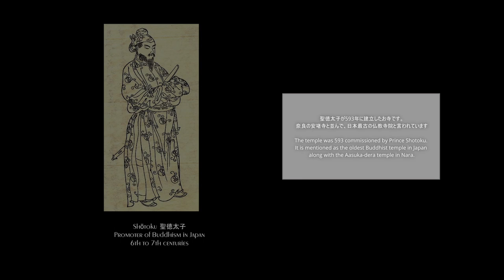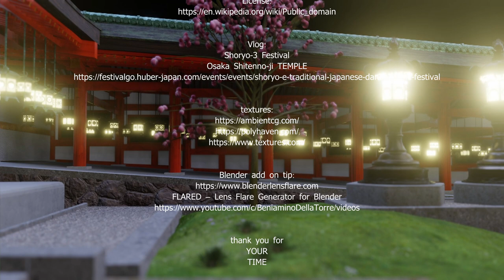Gagaku Kagura Stage Series Part 3.1- Water Stages - 舞台「雅楽神楽」シリーズ - Shitennō-ji TEMPLE- 四天王寺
Extract of "Aurora" Piano ambiance sound.
By
frankum

Romantic
by
DJDANGER

Voice:
Text-to-speech
by
oddcast

Vlog:
Shoryo-3 Festival
Osaka Shitenno-ji TEMPLE

YOUR
TIME

Michael